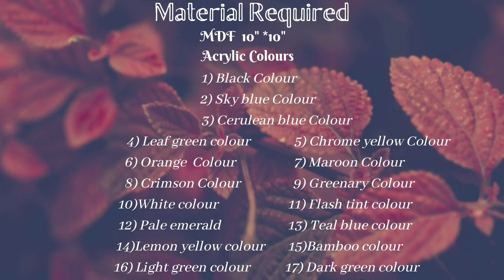EASY Dot mandala art for beginner/Dot mandala painting on MDF/EASY dot mandala painting /DIY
Hello everyone…
In this tutorial I will give you step by step instructions on this DIY beautiful dot art mandala design on homemade MDF using dotting tools.
 If you don’t have dotting tools you can make this with homemade dotting tools like Q-tip, toothpick, pencil etc.
 Material used: MDF 10" *10"
 Acrylic colours – (Black, chrome yellow, lemon yellow, magenta,white, teal blue, bamboo, Light green, light green, greenery, cerulean blue, dark green, sky blue, Pale emerald, flash tint, crimson  )
Dotting tools

Dotting Tools- shorturl.at/rDPX8

🔸 Copyright info:
Please note: if you paint this image and post it on social media then please give credits to my channel @bjmandalaart All rights reserved; a video produced by bj mandala art is intended for private use only. Do not remove watermarks, reupload, copy, alter or change any part of the original video.

how to paint kulhad at home without dotting tools/ mug painting by q tip and needle/DIY mug dot painting at homemade tools/mug dot mandala painting/dotted mandala art/cup decoration/crafting ideas/EASY DIYs with mandala art/hand-painted traditional mug/ craft decoration ideas/Dot painting on a ceramic cup with acrylics/easy DIY how to do mandala painting on coffee/tea mug/Dot painting/Q-tip art/how to paint mandala dot design for beginners/Dot art on mug/DIY mug painting/Acrylic painting on mug/Dot painting on earthen teapots using acrylic paint/how to paint kulhad/chai kulhad/bottle art/Idea to decorate kitchen/Customized cup decoration/jar craft/jar painting/ceramic art/glass painting/old mug decoration/pot painting/simple and easy mug painting/plant pot makeover/lantern decoration/mug decor project/bottle decoration idea/bottlew dot mandala painting/bottle art/bottle dot art/bottle craft/home décor with bottle/love for bottle art/jar dot painting/jar mandala art/ mandala painting/ dot art/dot mandala art/ dots rangoli/ dotted rangoli designs for competition/ mandala art designs/ mandala art designs colourful/ mandala art canvas painting/ dot painting scenery/ dot art drawing/ mandala dot painting without tools/ mandala dot painting without tools easy/ diy mandala wall hanging/ mandala art frame/ mandala art wall painting/ simple mandala art on wall/ diy mandala canvas art/ mandala art materials/ mandala art patterns/ mandala basic shapes/ mandala drawing animals/ dot mandala painting for beginner/ dot sketch/ dot drawing flower/ dot drawing easy/ dot drawing time lapse/ dot painting time lapse/ mandala dot painting time lapse/ rock painting flowers/ rock painting easy ideas/ MDF board painting/ MDF board art painting/ MDF decoration ideas/ MDF DIY/ MDF wall art/ MDF board craft/ acrylic painting on MDF board dotmandalapainting art__by__bansi artist dotmandalaart# Thank you! Title: Dot mandala painting for beginners without using dotting tools/Dot mandala painting on MDF/DIY Thank you!